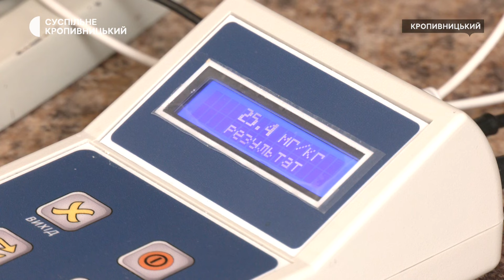На Кіровоградщині 2024 року не виявляли кавунів з перевищеною нормою нітратів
Нітрати виявили, перевищення норми немає – вона у понад два рази менше допустимої. Такий результат перевірки кавунів на кропивницькому ринку. Перевіряють кожну партію ягід, фруктів та овочів, сказала Суспільному речниця Держпродспоживслужби в області Наталія Шевченко. За її даними, з початку року на ринках Кіровоградської області кавунів з перевищеною нормою нітратів не виявляли. Чим вони шкідливі та як перевіряють на нітрати, розкаже Антоніна Крейтор.